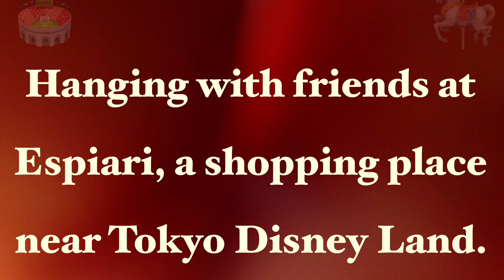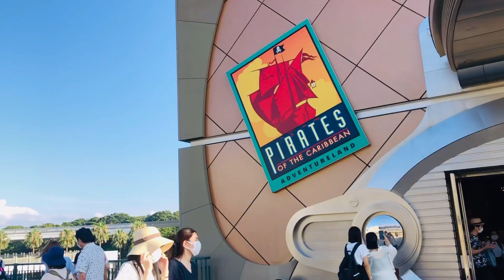Espiari Shopping Mall Beside Disney Land.# ElleSunTV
Olympic day 6. Me and friends in our Yukata dress went to Odaiba, Ariake to meet some of our friends who are volunteer in the Tokyo 2020 Olympics at the  Archery section.We planned to hang out at the Disney Lands shopping Mall - the Espiari and have our tea time there.